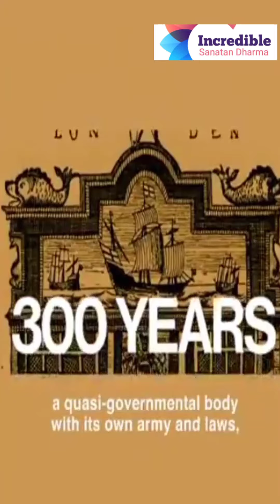what British really did to us...